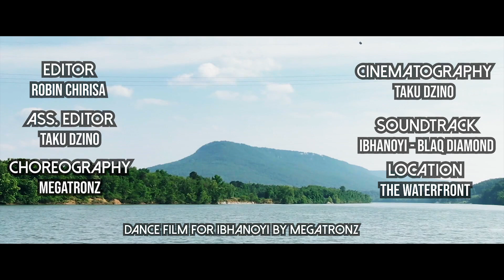Blaq Diamond - Ibhanoyi (Official Dance Cover) Megatronz Empire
Directed And Choreographed By @Megatronz Empire

Shot By @Taku Dzino
Edited By @Robyn Chirisah